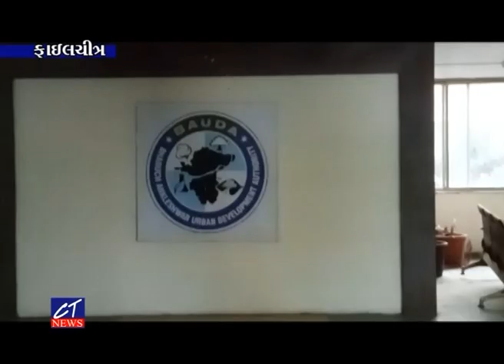CT Newsઅંકલેશ્વરમાં અવૈધ બાંધકામને બૌડા દ્વારા સીલ મરાયા બાદ બિલ્ડર દ્વારા સીલ તોડી કાયદાનું ઉલ્લંઘન